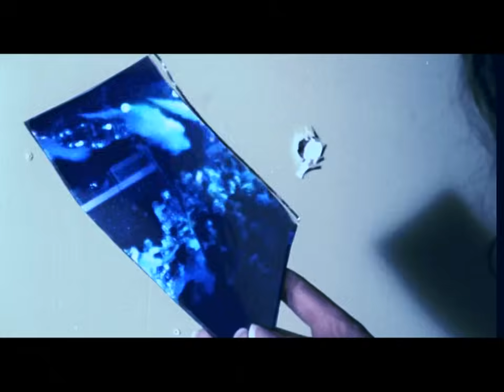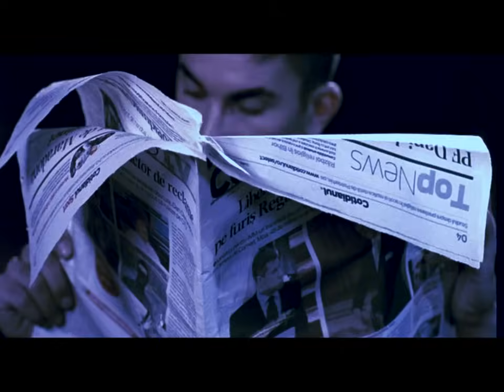DJ Project ''Departe de Noi'' (Official Music Video) HD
New Single!! New Video Version!! Official Music Video in HD!!
Original Upload of the video. I own this video and have permission to upload it. All copyright go to The Orchard, CatMusic, Media Services and DJ Project.
Original and Official upload of the video by DJProjectOfficial - Official Channel Of DJ Project.